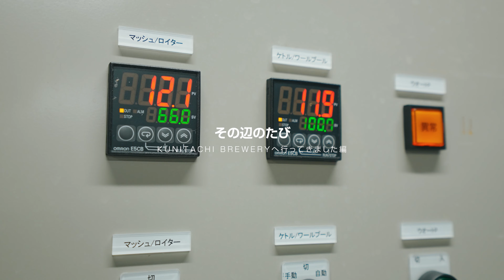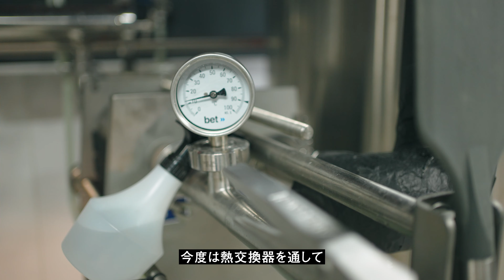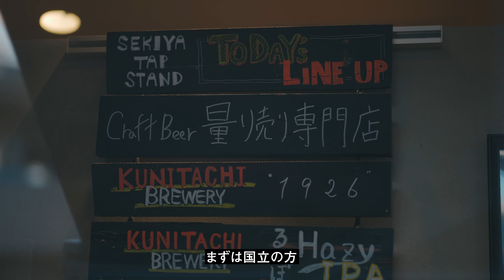その辺のたび KUNITACHI BREWERYへ行ってきました編 【国立市】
ご縁があって立川経済新聞様の取材に同行して行ってきました国立の
話題のKUNITACHI BREWERY!!

醸造長の斯波克幸さんにお話を伺ってきました。
“音楽を奏でるように醸造する”斯波さんのとってもわかりやすい
トークをお楽しみください。

(個人の方向けのブルワリー見学は、現在のところは行っておりません。
ブルワリーでの販売も行っておりませんので、ご注意ください)

大人気のクラフトビールは近くで飲むのが美味しい。
ということで国立では駅前のSEKIYA TAP STANDさん、
その隣のせきやさんなどで買えます！！